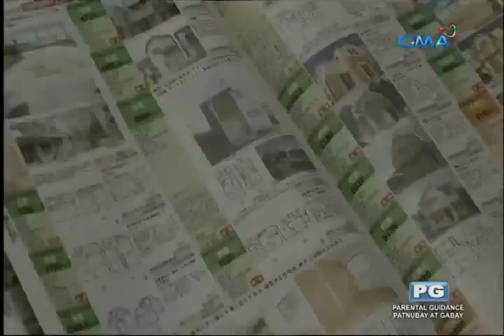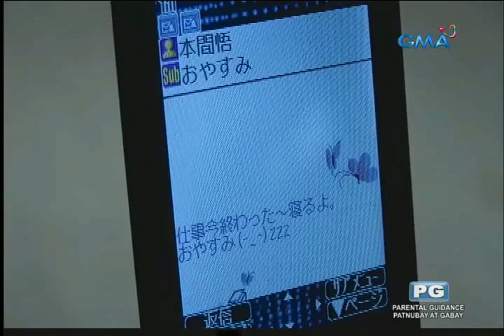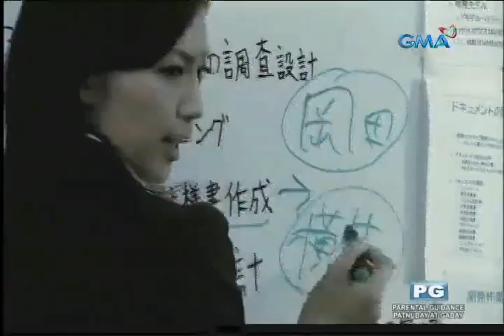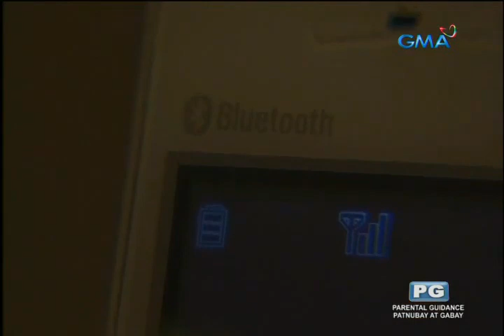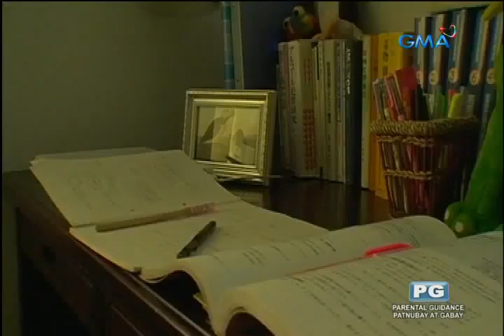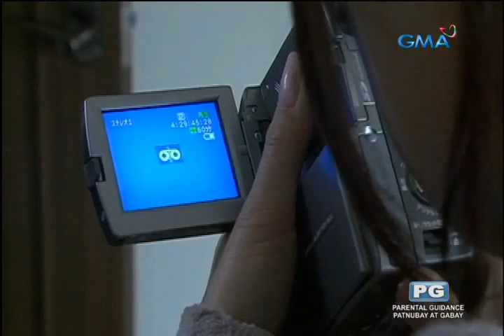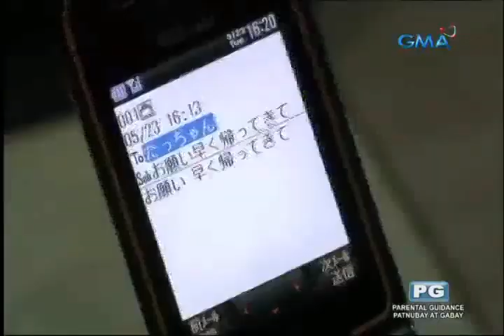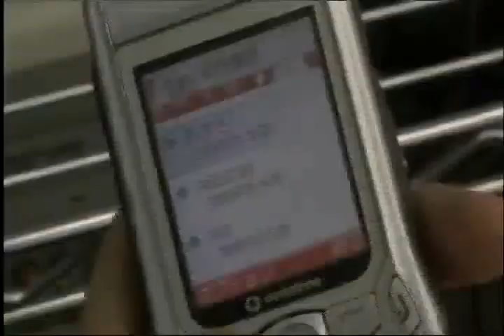Midnight Horror Stories - Featuring : TONARI NO KAI (Tagalog Dubbed) 4 Episodes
GMA : Midnight Horror Stories [4 Episodes]
Featuring : TONARI NO KAI
JAPAN TV Series
By : Fuji TV Network
Time:
02:40:21
[Original Network Link]
Fuji TV Network :
Not Searchable on Google {unknown}
Program Reference :
A Simple Remembrance in a Past Years
Batch of 2016 Program in the Philippines Memorable
Movie Genre :
Mild Horror
Translating Language :
Tagalog Dubbing [Standard Filipino Language]
Original Language :
Japanese Language
Video Entertainment :
For Filipino Community
Release in Airing Broadcast in the Philippines :
Year 2016 in GMA Network
Original Release in JAPAN :
Not Searchable in Google [Unknown]
Year Video Created : Unknown
Original TV Network Release :
Fuji TV Network
Japan TV Series Package :
Package of : Unknown Episodes [Not Searchable in Google]
GMA-7's Midnight Horror Stories has a new feature, it's called "Tonari No Kai". “Tonari no Kai” is a series of four Japanese horror films directed by Yokoi Kenji that were originally released in 2006 and 2007. They are written by Hirokatsu Kihara, the author of the blockbuster “Tale of Terror From Tokyo and All Over Japan.”
Synopsis Film :
What happens when terror and fear move into your home?
In these four Japanese horror films, average people suddenly come face-to-face with the kind of terror they never could have imagined! In “Tonari no Kai I (Frame),” a family goes on vacation to a seaside area but discover strange images of an unknown child in their vacation videos. Then they start hearing strange noises in their home and their son is overcome with sleepiness. In “Tonari no Kai II (The Cash Back Property),” a family moves into a new home that they find out is known as the “cash back property” because the agent had a tough time selling it without offering money back. When strange things start to happen in the home, will the new buyers discover why the house couldn’t sell? In “Tonari no Kai III (Out of Luck),” Rie (Misako Yasuda) has a strange dream-like experience and then starts to experience a series of accidents and misfortunes. When she calls her boyfriend for solace, his strange voicemail message adds a new level of fear to her misfortunes. In “Tonari no Kai IV (Someone Is Here…),” Yukari (Jun Natsukawa) has been having a strange feeling that she is not alone ever since she found a mirror in a recycle shop and hung it in her room. But the strange noises, whispers and black footprints in her room escalates to something truly terrifying coming out of the mirror.
I was actually waiting for "Manna San" but I wasn't aware that last week was it's final episode. It was like "bitin" actually but that's the trademark of Japanese horror, it always leaves a puzzle in the end.
But anyways, "Tonari No Kai" is too. I think the concept here is about horrifying experiences of people in a local neighborhood. My sister told me that "Tonari" is translated in english as "neighborhood" and "kai" means "story". The first episode was creepy and had me get up from my bed several times. This is another perfect offering from GMA-7 and I think just like "Torihada" and "Manna San", "Tonari No Kai" is worth staying up late for the weekends. Keep those JHorror rolling GMA-7.
[Newest Tagalog Dubbed Movie of 2020]
Recorded by : JHONELL TALOB
Recorder Device : RCA Digital Receiver and Recorder Media Player TV Box
Date of Recorded :
Month of May 07, 14, 21, and 28, 2016
Every Saturday Night Before Closing of GMA Network
Episodes Recording of TONARI NO KAI :
Four Episodes  in Month of May 2016  @11:30pm to 12:45midnight
After I-Witness Program  and before Signing-Off of GMA Network
Jhonell77 Productions
" FRIENDSHIP TEAMS JHONELL77 "
ANY REQUEST, COMMENTS, AND SUGGESTIONS
Or For Friendship Friends or New Friends :
For Any Movies in Tagalog Dubbing!!!
Requested Video Creation By :
Friends in the Philippines, New Friends and OFW Friends
For Owner of Something Added in this Video Notice :
Mr. Jhonell Talob and their Team Jhonell77 Productions are not Intend to Infringe the Copyrighted material in this Video. This Dubbing in Tagalog Version is for Educate and Understand the Story of this Movie for Filipino Community and to be a FAN-MADE.
Please Support and Enjoy the Video!!!